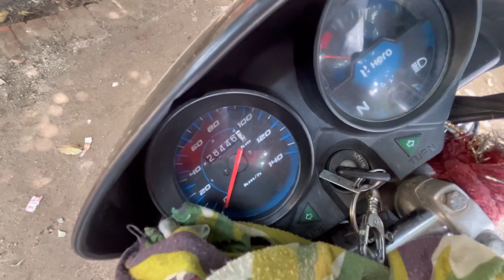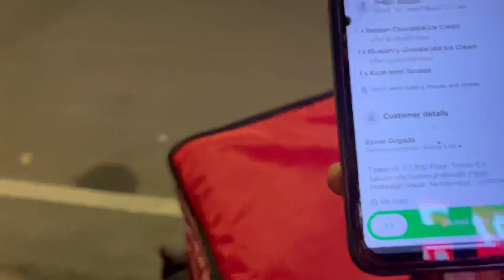Attack on Zomato delivery boy | आज जान बच गई भई 😡